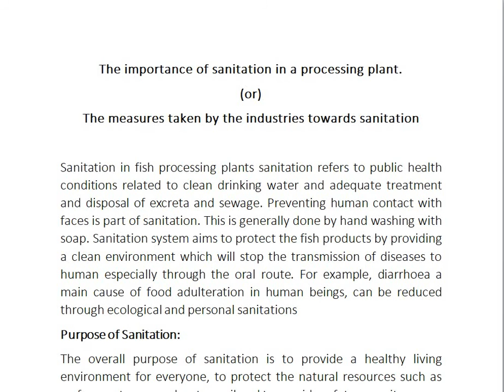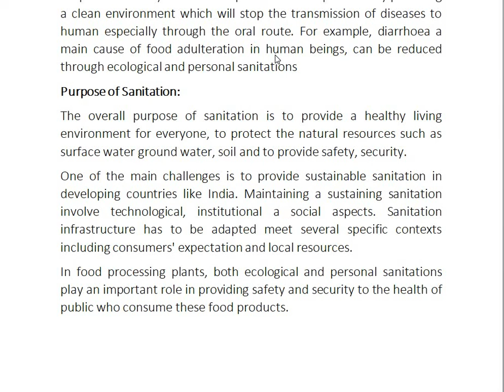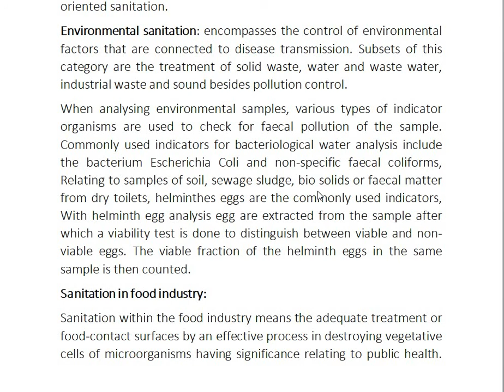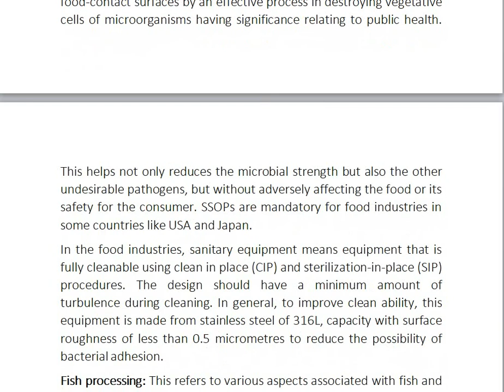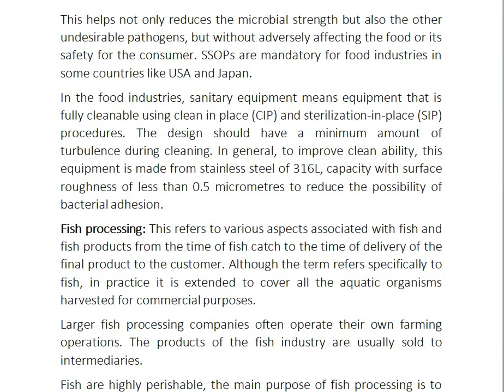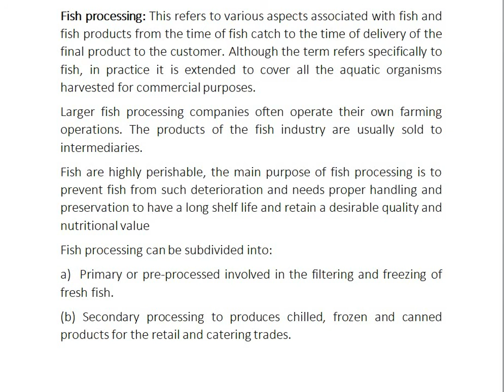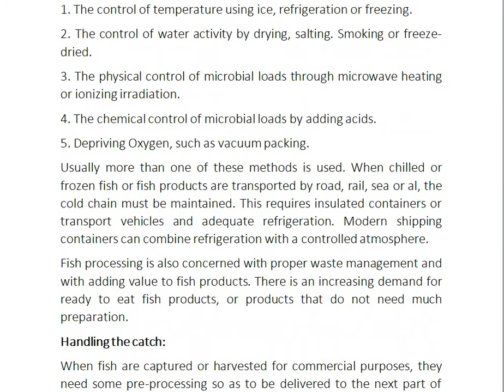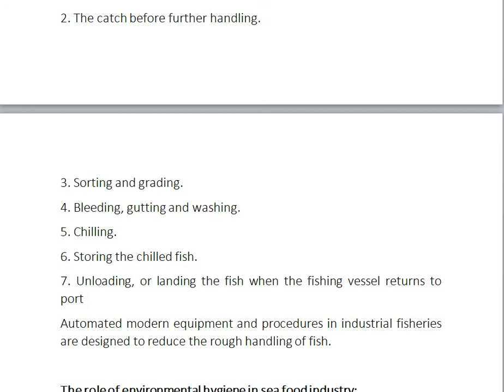Importance of sanitation